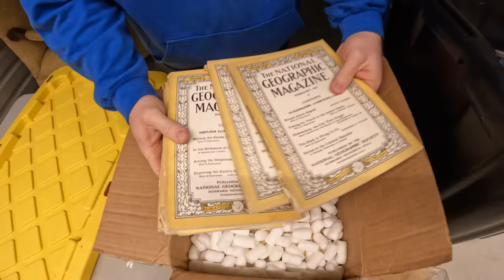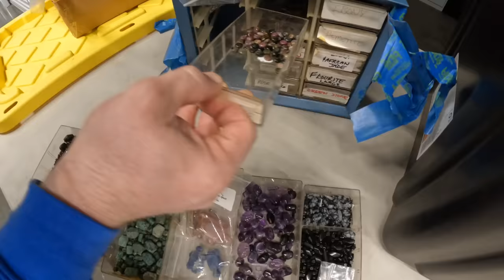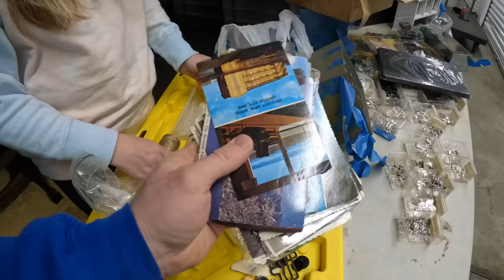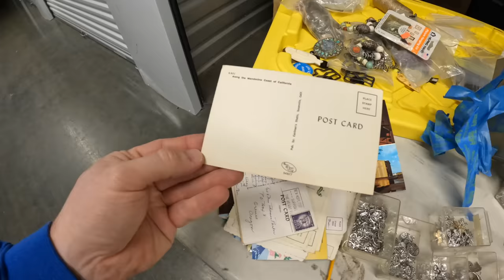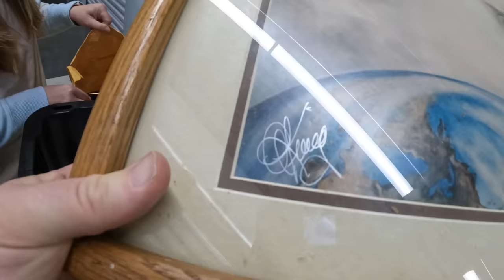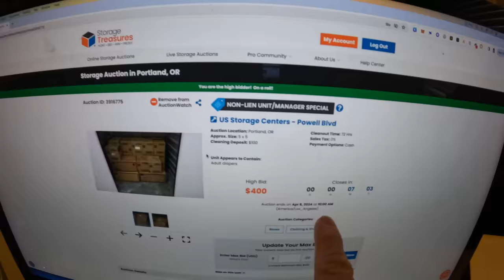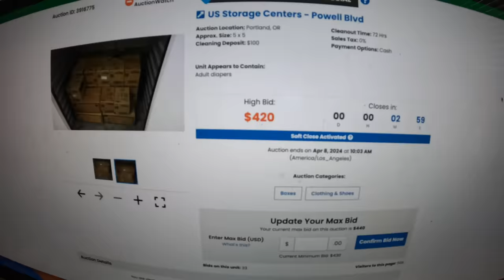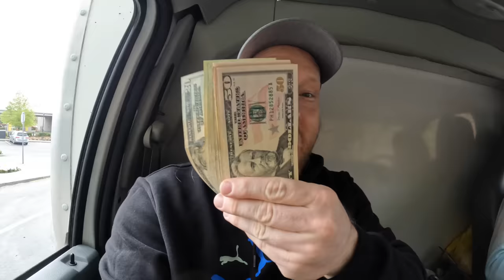She Bought a Abandoned Storage Locker Unclaimed Precious Treasures